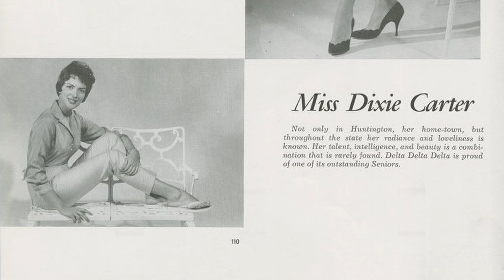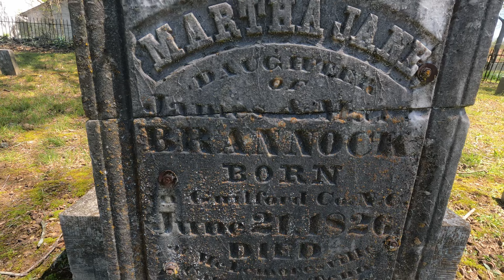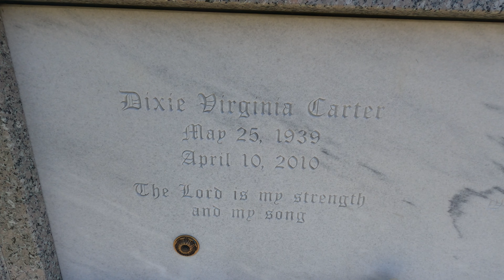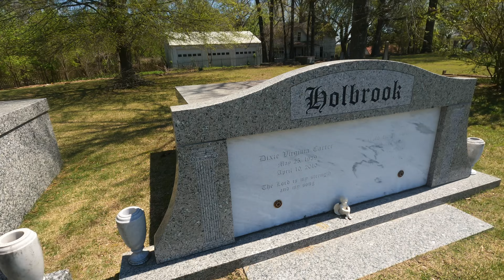Grave of Dixie Carter- Julia Sugarbaker from Designing Women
Dixie Virginia Carter was born May 25, 1939 in McLemoresville, Tennessee. Carter spent many of her early years in Memphis. She attended the University of Memphis and Southwestern at Memphis.
In college, she was a member of the Delta Delta Delta sorority. In 1959, Carter competed in the Miss Tennessee pageant, where she placed first runner-up to Mickie Weyland. Carter won the Miss Volunteer beauty pageant at the University of Tennessee the same year.

In 1960, Carter made her professional stage debut in a Memphis production of Carousel, co-starring George Hearn, whom she would go on to marry 17 years later. She moved to New York City in 1963 and got a part in a production of Shakespeare's The Winter's Tale.

In 1967, she began an eight-year hiatus from acting, to focus on raising her two daughters; she returned to acting in 1974, when she filled in for actress Nancy Pinkerton as Dorian Cramer on One Life to Live while Pinkerton was on maternity leave. She subsequently was cast in the role of Assistant D.A. Olivia Brandeis "Brandy" Henderson on the soap opera The Edge of Night from 1974 to 1976. Carter took the role though some advised her that doing a daytime soap might negatively affect her career. However, she was first noticed in this role, and after leaving Edge of Night in 1977, she appeared in several episodes of another soap opera, The Doctors as socialite Linda Elliott. She relocated from New York to Los Angeles and pursued prime-time television roles. In 1976, she won the Theater World Award for Jesse and the Bandit Queen.

She appeared in series such as Out of the Blue (as Aunt Marion), On Our Own (as April Baxter), Diff'rent Strokes (as the first Maggie McKinney Drummond, Phillip Drummond's second wife). Carter's appearance in Filthy Rich paved the way for her most notable role, that of sharp tongued liberal interior decorator Julia Sugarbaker in the 1986–1993 television program Designing Women, set in Atlanta.

Filthy Rich was created by Linda Bloodworth Thomason, who also created Designing Women. (In the beginning, without knowing the content of the show, Bloodworth-Thomason's only idea was to create a show starring Carter and fellow castmates Delta Burke, Annie Potts and Jean Smart. Filthy Rich also featured fellow Designing Women cast member Delta Burke in its cast.) After much persuasion from creators Linda Bloodworth-Thomason and her husband Harry Thomason, Hal Holbrook, Carter's real-life husband, had a recurring role as attorney Reese Watson.

In 1997, went by to the stage. Acting in a play called Master Class.

From 1999 to 2002, she portrayed Randi King on the legal drama Family Law.  In 2004, she made a guest appearance on Law & Order: Special Victims Unit, playing a defense attorney named Denise Brockmorton. In 2006–2007, Carter found a resurgence of fame with a new generation of fans portraying Gloria Hodge, Bree Van de Kamp's disturbed (and scheming) mother-in-law on Desperate Housewives. Her first and only Emmy Awards nomination was for the 59th Primetime Emmy Awards under the category of Outstanding Guest Actress in a Comedy Series for her role as Gloria Hodge.

Carter died on April 10, 2010, in Houston, Texas. Carter's husband said her death was caused by complications from endometrial cancer, diagnosed earlier in 2010.

In 2012, endometrial cancers newly occurred in 320,000 women and caused 76,000 deaths. This makes it the third most common cause of death in cancers which only affect women, behind ovarian and cervical cancer.